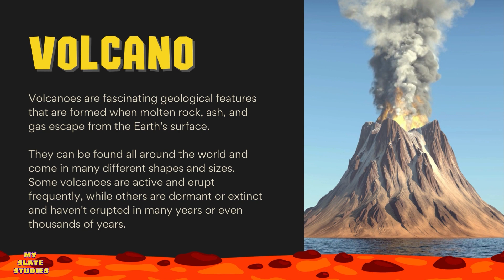Volcanoes for Kids || MySlateStudies | How Volcanoes Work | Earth Science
Volcanoes for Kids || MySlateStudies | A fun and engaging introduction to volcanoes for children|Volcanoes for Kids | How Volcanoes Work | Earth Science